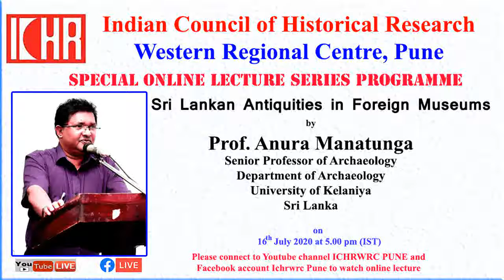Invitation of Special Lecture series programme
Dear  Sir/Madam

On behalf of the Hon’ble Chairman and Member Secretary, ICHR, Western Regional Centre cordially invite you to attend the online lecture by Prof. Anura Mantunga, Senior Professor of Archaeology, Department of Archaeology, University of Kelaniya, Sri Lanka on the Topic” “Sri Lankan Antiquities in Foreign Museums” on YouTube Channel ICHRWRC Pune and Facebook account Ichrwrc Pune on 16th July 2020 at 05:00 PM.
I shall be highly grateful to you, if you could kindly spare some of your valuable time and join the lecture.
 Warm regards
Dr. Jyotsna Arora
Deputy Director (Library) &
Controlling Officer (ICHR, WRC, Pune)